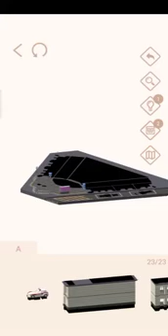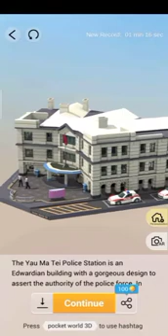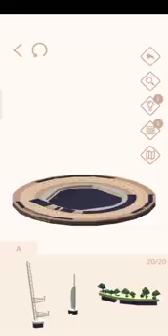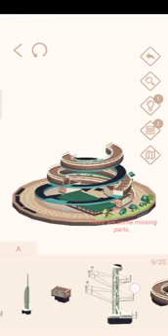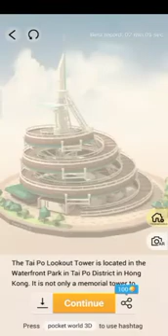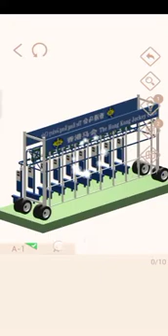Pocket World 3D - Hongkong gameplay walkthrough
game pocket world 3d journey to Hongkong, terdiri dari 8 gambar :
- Yau ma tei police station
- hair salon
- lan kwai fong
- tai po lookout tower
- horse racing
- sampan porridge
- dragon dance
- the skyline